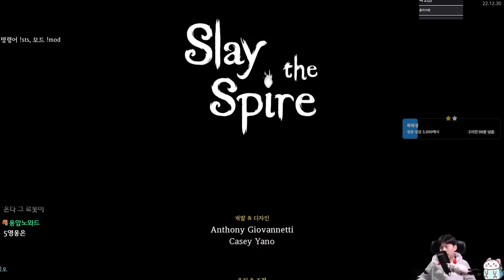2막에서 게임 끝남 {Slay the Spire} {슬레이 더 스파이어}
판도라님...